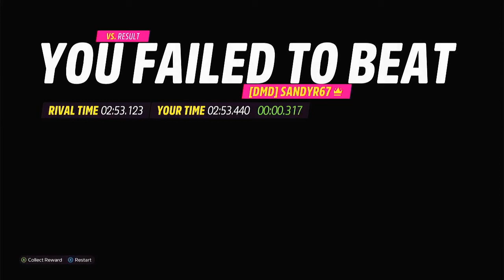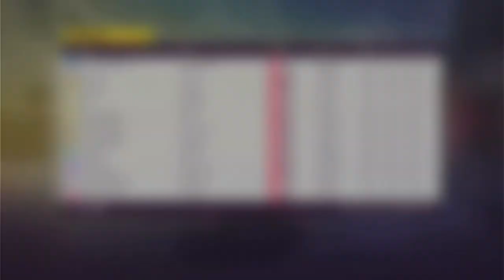Guanajuato Sur Rivals Top 1% - Forza Horizon 5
It took two attempts to get top 1% at Guanajuato Sur. The car is the Shelby Daytona, the tune share code is 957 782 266.

Note: I didn't beat Sandy's ghost, but that's not the challenge. The challenge is to get top 1%, and that's what I did.

Apologies for the hammering, we're getting a new roof and my "man cave" is on the top floor.